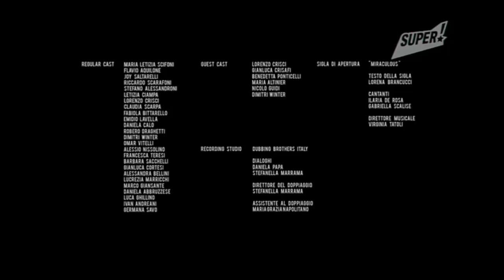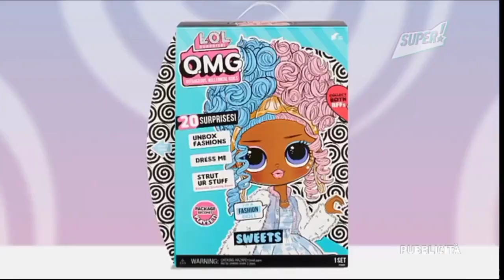Super! - Sequenza 7 giugno 2021 (Giorno del rebrand)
da notare la scritta ''promo'' messa praticamente in mezzo allo schermo
ringrazio @VintageTVItalia per avermi fornito questa sequenza
server discord dedicato alla ricerca di doppiaggi italiani perduti di cartoni